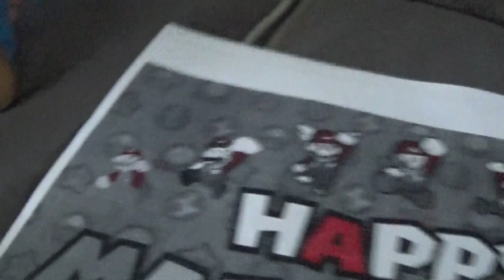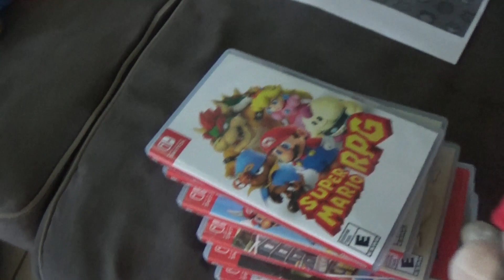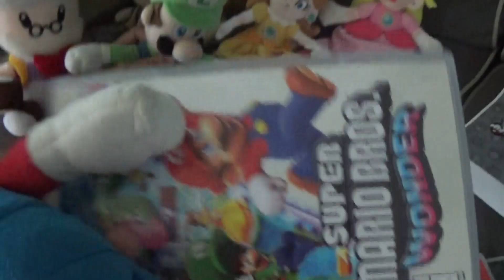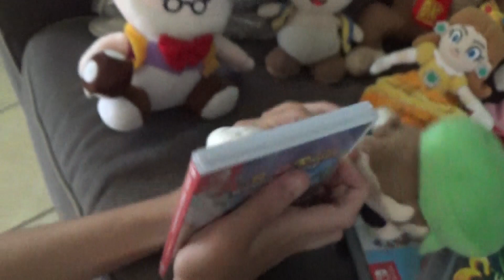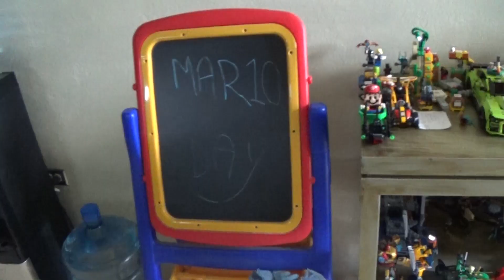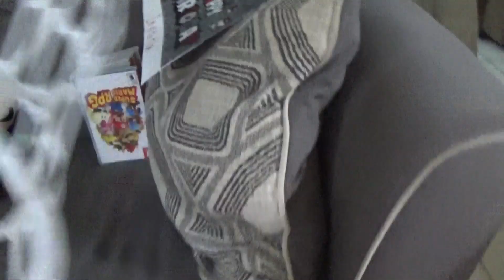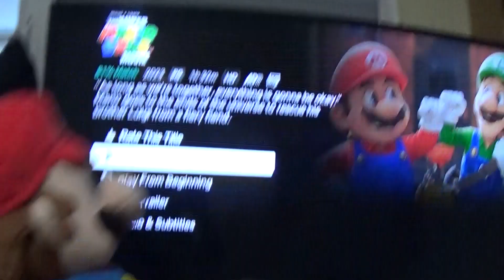Happy Mar10 day - RUB Movie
Hey guys there`s going to be a big video coming out but it will take. So I want to make a video for you guys to not wait long so I hope you guys understand. For the plot of this video is confusing so let say like Mario throws a party for the Mar10 day